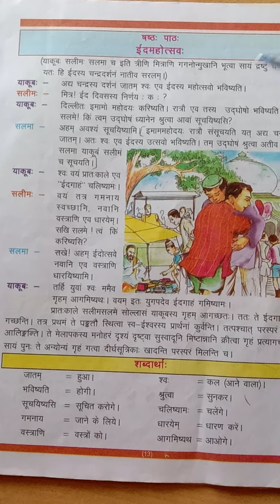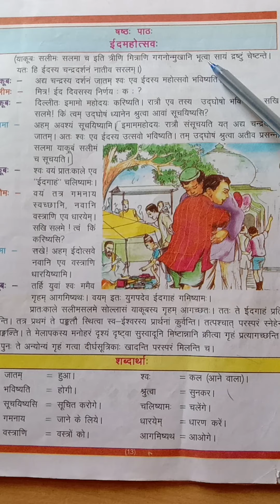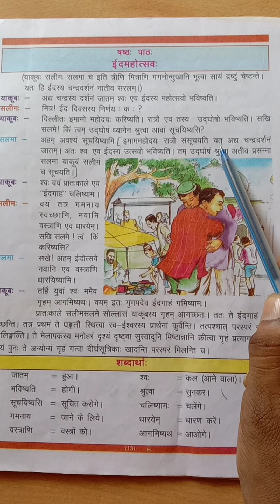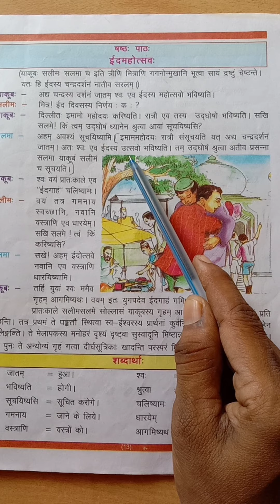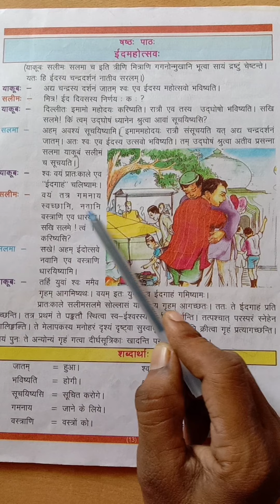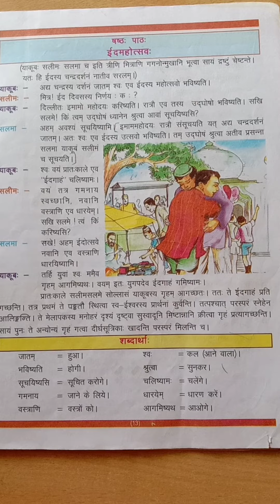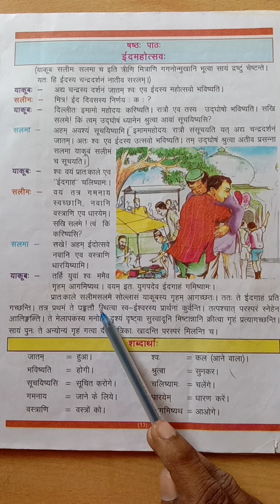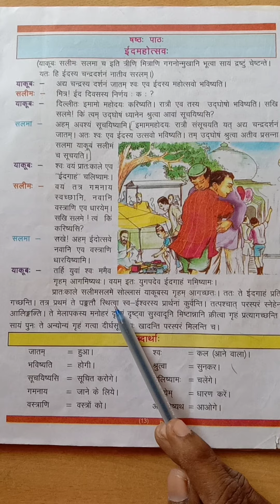class 7 sanskrit chapter 6 idmahotsavah